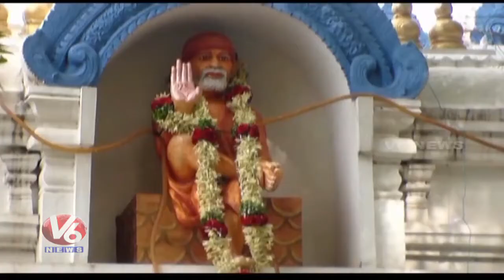Minister Etela Rajender Participate In Guru Purnima Festival Celebrations | V6 News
Telangana State Finance Minister Etela Rajender Participate In Guru Purnima Festival Celebrations.